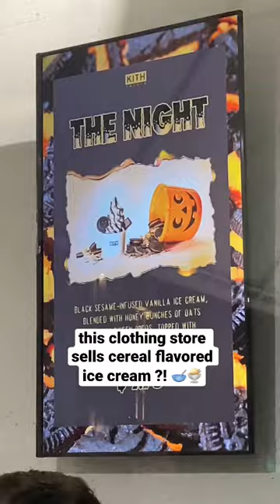this clothing store sells cereal flavored ice cream ??? 🥣🍨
come hang out w me on insta & tik tok ! ☺️🫶🏼